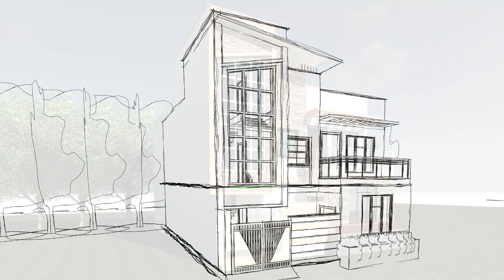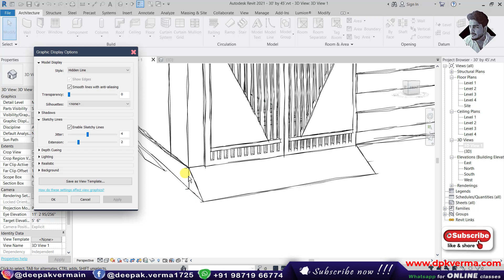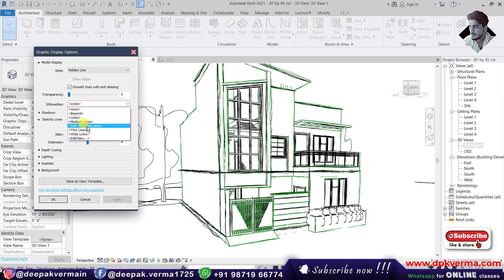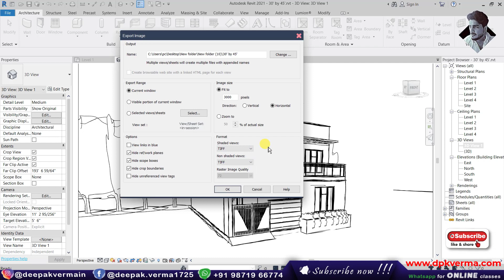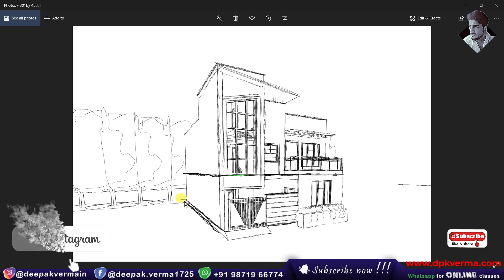#83 | Revit Architecture - Sketchy Lines [DeepakVerma]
Discover how to give your Revit Architecture models a hand-sketched look using the Sketchy Lines feature. This tutorial walks you through enabling and customizing sketchy lines for a more conceptual, artistic presentation. Perfect for architects and designers who want to enhance their visual storytelling in Revit.